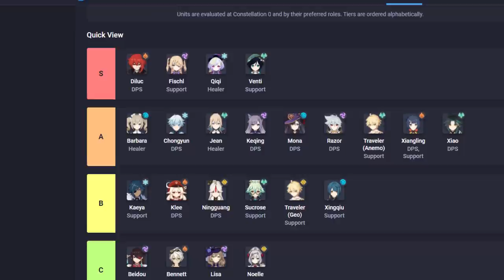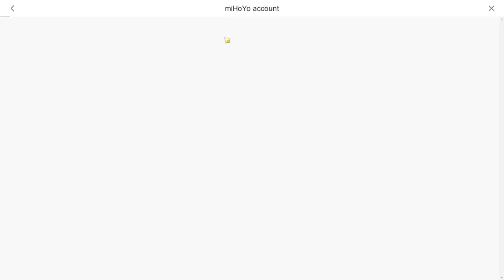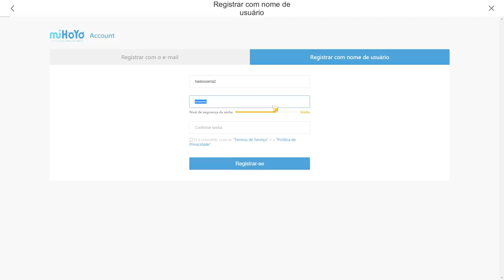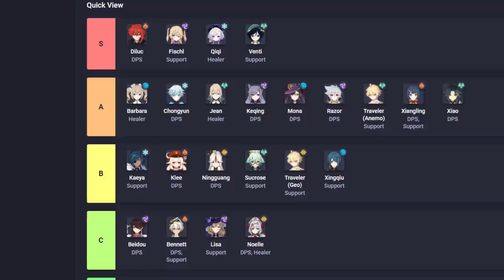Como pegar qualquer personagem FORTE logo no começo do jogo! - Genshin Impact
Pegando qualquer personagem no começo do jogo, e algumas dicas e baús secretos na cidade.

➤ PSN: hadessama94

00:00 O Método
01:07 Melhores Personagens
02:26 Se você joga no PS4
02:45 Pegando Personagens no Nível 5!
08:29 Pegando mais Personagens no Nível 7!
13:12 Baús Secretos na Cidade.